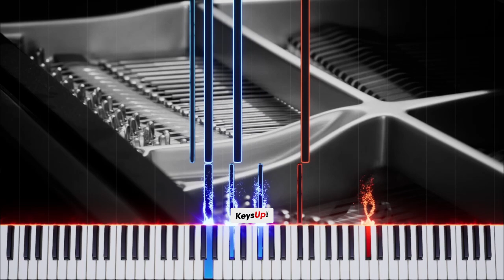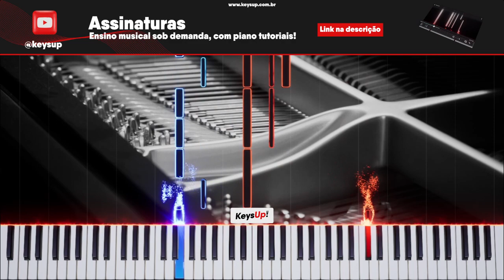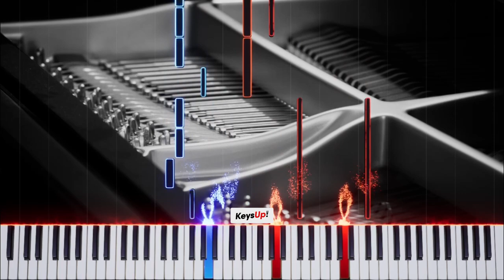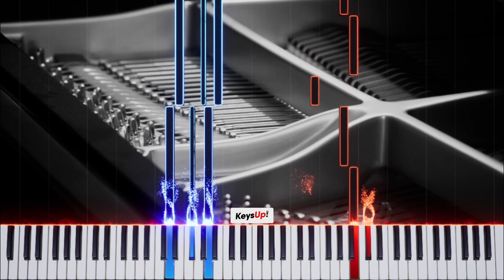🎹 Don't Know What To Do (FÁCIL) de BLACKPINK (블랙핑크) | Piano Tutorial | INICIANTE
Piano tutorial para você tocar a versão mais lenta e fácil de Don't Know What To Do de BLACKPINK.

💪 Pratique como um atleta, toque ainda mais e viva a música que há em você!

Você gosta de aprender música do seu jeito e tocar suas músicas favoritas no seu ritmo?
Imagina agora mesmo fazer parte de uma comunidade com pessoas que compartilham da mesma paixão pela música e poder ter acesso a inúmeros conteúdos exclusivos que vão alavancar o seu conhecimento musical para o próximo nível!
Se você ainda não conhece nossa plataforma com tutoriais de piano escolhidos a dedo, saiba mais pelo link disponível abaixo e venha conhecer nossos planos de assinatura musical: